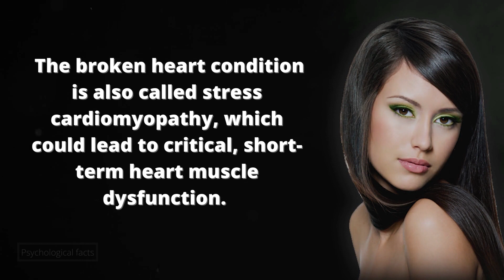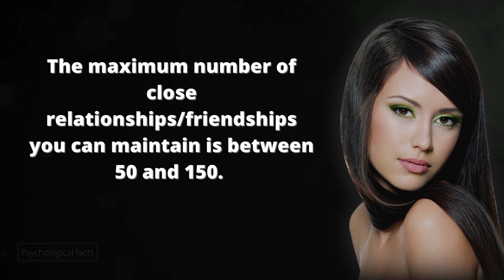Psychological Facts About life | Psychology Of Human Behavior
Psychologically facts and human behavior about women